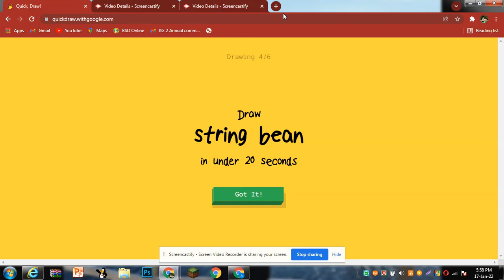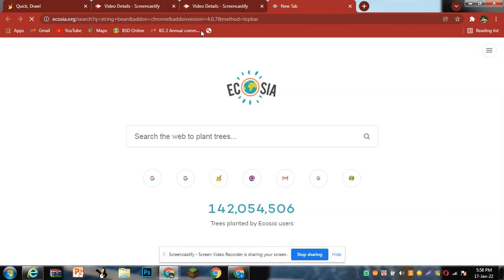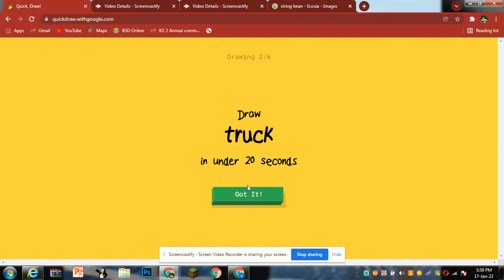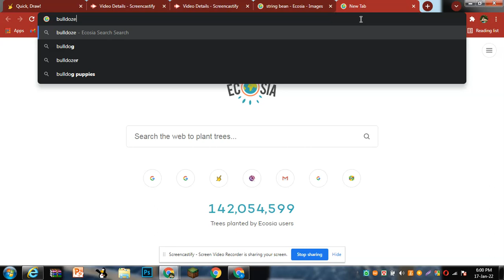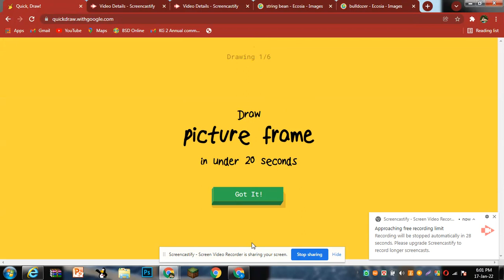QUICK DRAW FULL GAMEPLAY IN COMPUTER